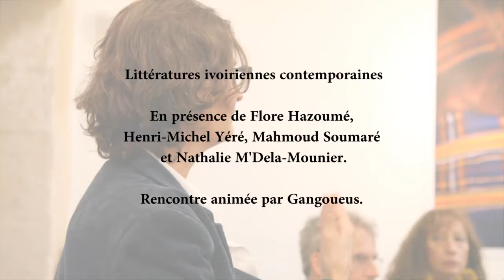Rencontre littéraire au festival Paroles Indigo - Littératures ivoiriennes contemporaines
Festival Paroles Indigo 2016
4ème édition - Sous le signe de la Côte d'Ivoire
Rencontre littéraire - 5 novembre 2016
Littératures ivoiriennes contemporaines
En présence de Flore Hazoumé, Henri-Michel Yéré, Mahmoud Soumaré et Nathalie M'Dela-Mounier.
Rencontre animée par Gangoueus.